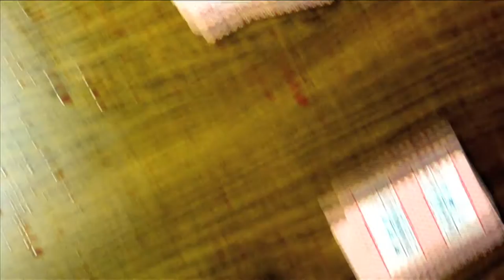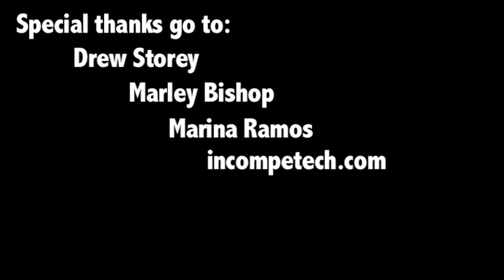The Magic Trick